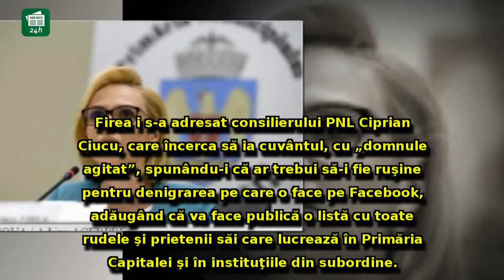Firea, ieșire fără precedent la adresa unui consilier PNL: 'Domnule agitat, sunteţi obsedat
Firea, ieșire fără precedent la adresa unui consilier PNL: 'Domnule agitat, sunteţi obsedat de mine. O să fac publică lista cu rudele şi prietenii dumnevoastră'